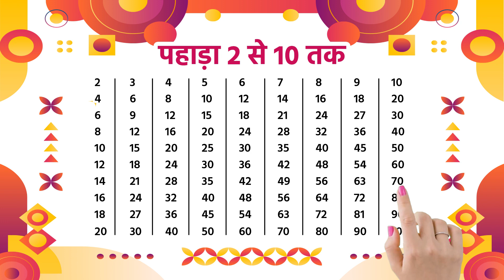Pahada 2 Se 10 Tak || 2 Ka Pahada (पहाड़ा 2 से 10 तक हिंदी में) || Pahada Hindi Mein || Part 231